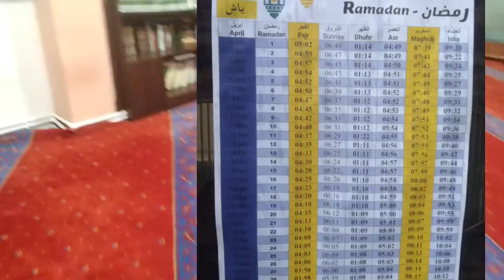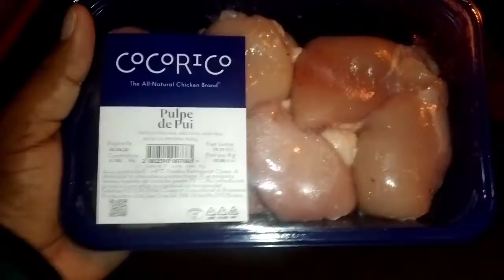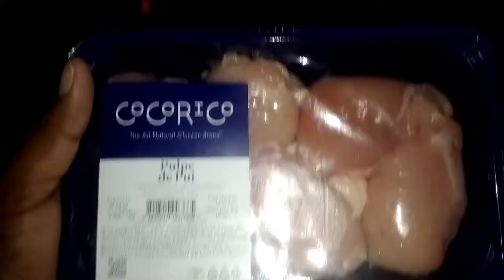First Ramzan Pehla Roza Masjid Mein IFTARI Ki in ROMANIA 🇷🇴